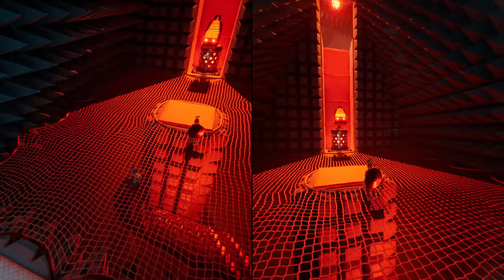The Attic - Part 1 | It Takes Two | AimRao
**ALL IT TAKES TWO CHAPTER LINKS**

*PC Specs*
PROCESSOR         :  Ryzen 5 5600X
GPU                        :  MSI RTX 3060TI GAMING X
RAM                       :  32 GB TRIDENT Z NEO 3600MHZ
MOTHERBOARD  :  MSI B550M MORTAR WIFI
STORAGE              :  XPG GAMMIX S70 2 TB NVME M.2 GEN4
CABINET               :  NZXT 510I

*Peripherals*
MONITOR             :  Viewsonic XG2431
MOUSE                 :  Razer Viper 8KHz
KEYBOARD          :  RK71 Yellow Gateron
HEADPHONES    :  Logitech G435
MICROPHONE    :  FIFINE Ampligame A8
GAMEPAD           :  Redgear Pro Wireless

*Valorant Rank*
Current Main - ASCENDANT 1
Max Main - ASCENDANT 2

*CS2 RATING*
15,999 ( Beta )
11,501 (Current)

*CSGO Rank*
Current MM - SMFC
Best MM - SMFC
Current Wingman - Global Elite
Best Wingman - Global Elite
Faceit - Lvl 6 ( csgo ), Lvl 8 ( cs2 )